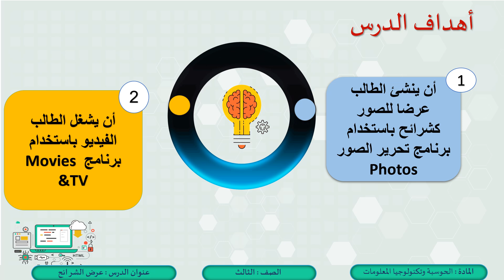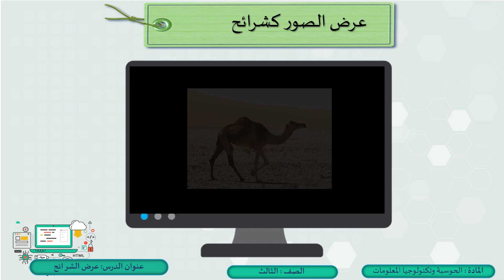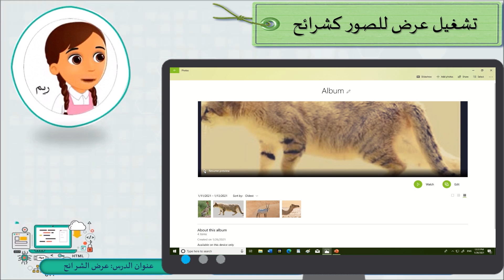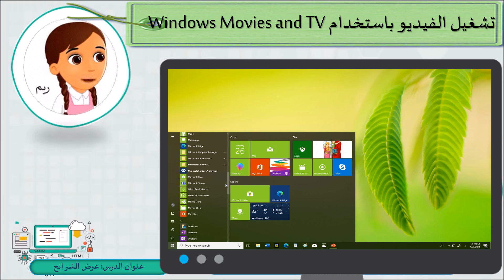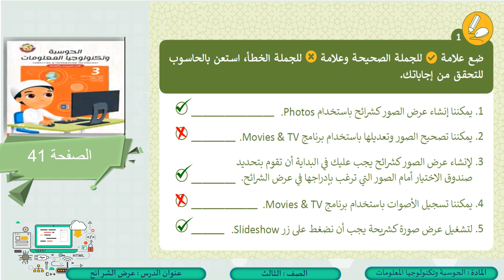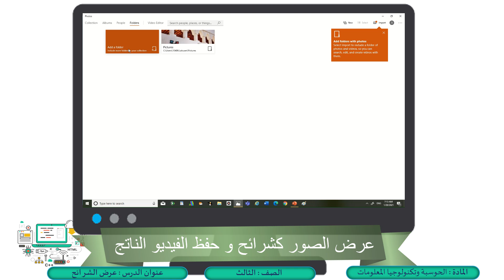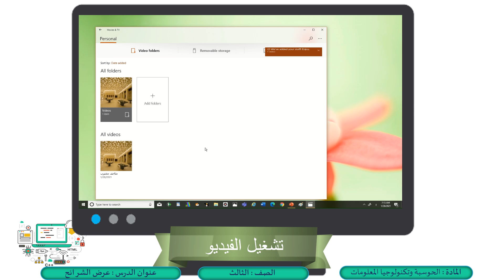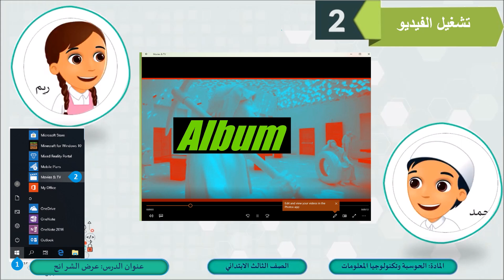الصف الثالث الحوسبة وتكنولوجيا المعلومات عرض الشرائح